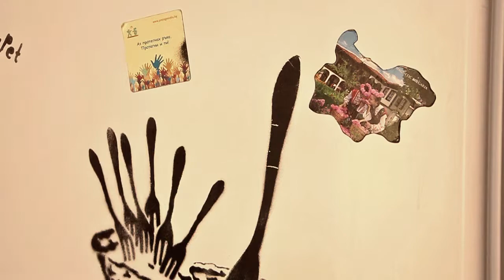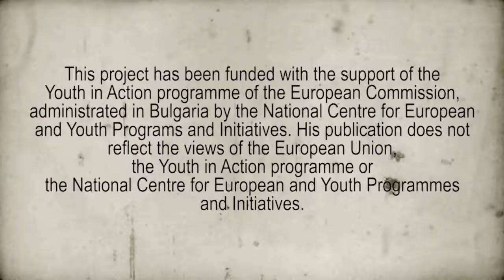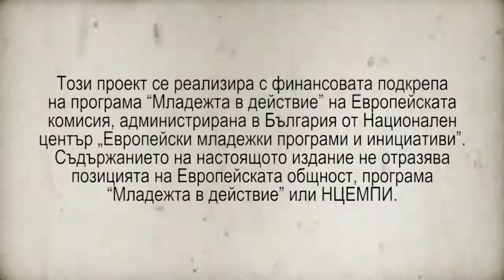THIS IS ME (Bulgarian Subtitles)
Produced by:
- Vladimira Hradecka
- Tatiana Paucinova